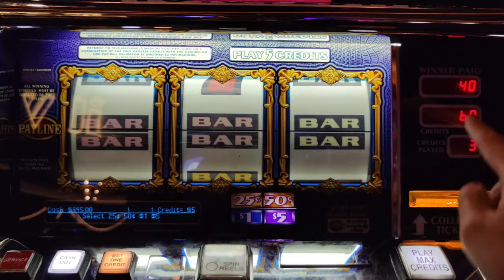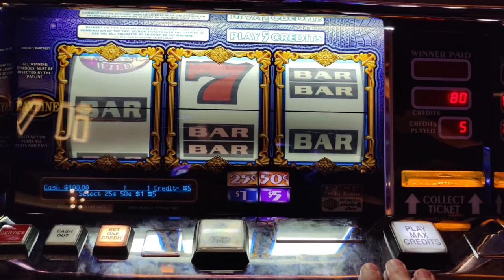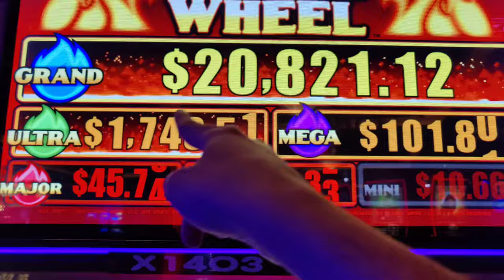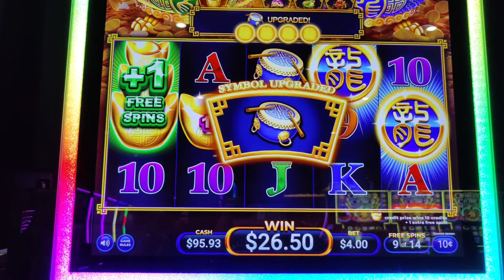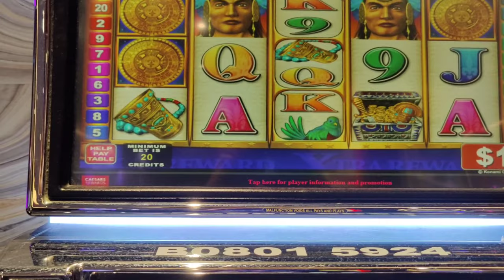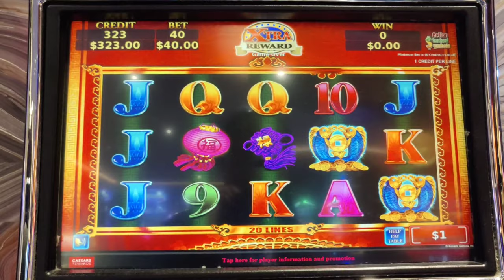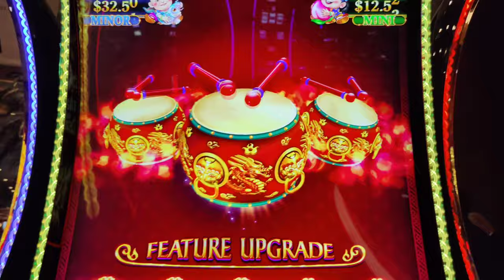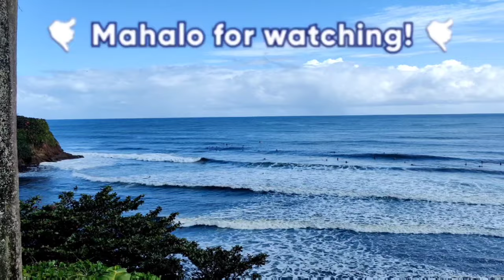Can I Win Big at Tropicana Atlantic City? $40 Bet Bonus on High Limit Konami!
It's Seven Stars Weekend in Atlantic City, and I had over to @TropicanaAC for the first time in YEARS.  Will it be a nice welcome back?  Featuring Triple Top Dollar, Smokin' Hot Stuff Wicked Wheel, Fortunes Ablaze, Mayan Chief, Festival of Riches, Triple Coin Treasures, Red Hottie, and Dancing Drums Power Trio.